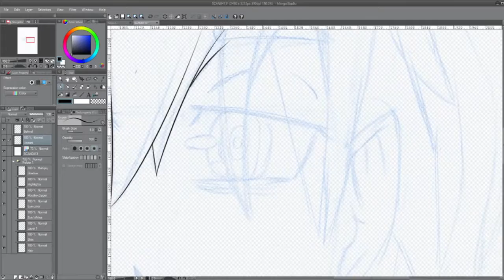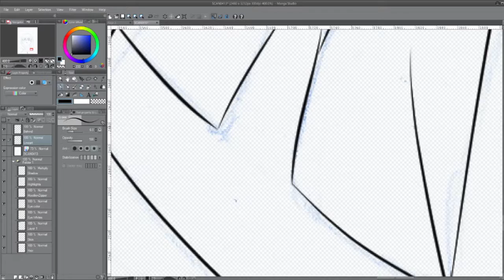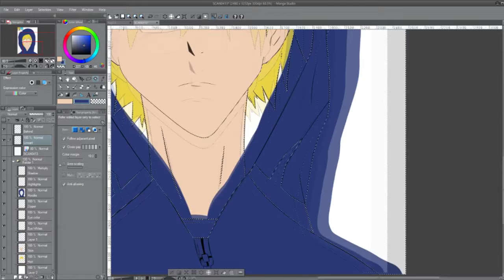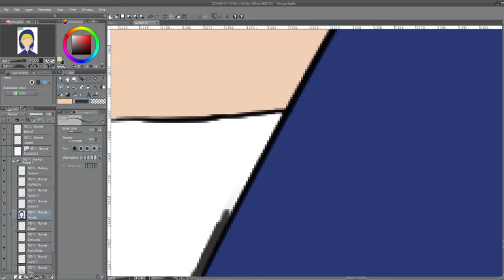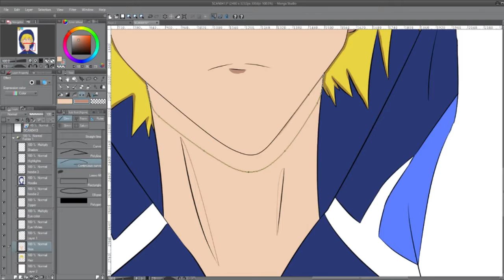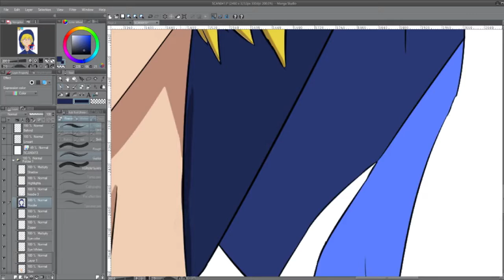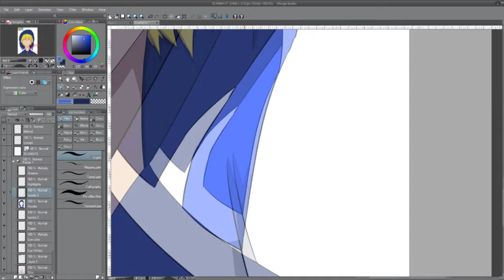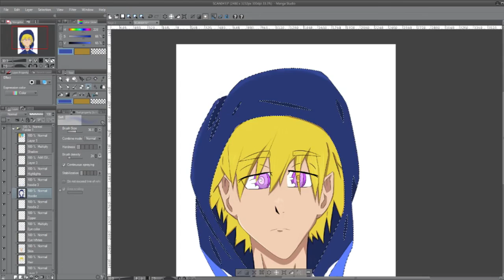Headshot Art for Commision Sheet| Speedart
I decided to begin making commissions soon. 3 options. This is the example of the headshot option. Note: this same character might appear in a WAY future webcomic.